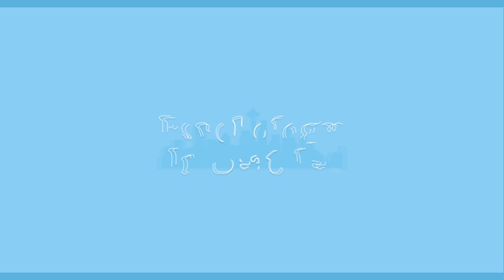Dungeons and Dragons Therapy #15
Adam Johns (from Game to Grow) demonstrates how to use games in therapy.

This content is for educational and informational purposes only. Although Kirk Honda is a licensed marriage and family therapist, this content is not a replacement for proper mental health treatment. Always seek the advice of your mental health provider regarding any questions or concerns you have about your mental health needs.